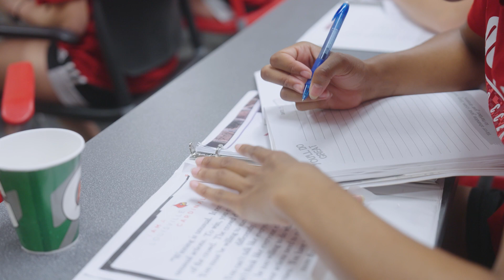Behind the Bird: Karen Ferguson-Dayes